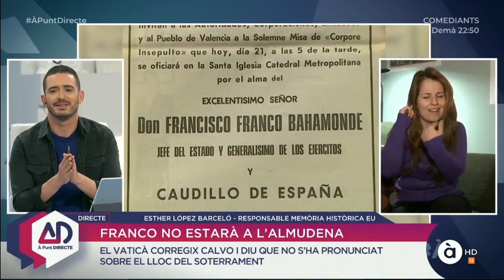Esther soterrament Franco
Intervenció d'Esther Lòpez Barceló, responsable de Memòria Democràtica de Izquierda Unida, al programa À Punt Directe